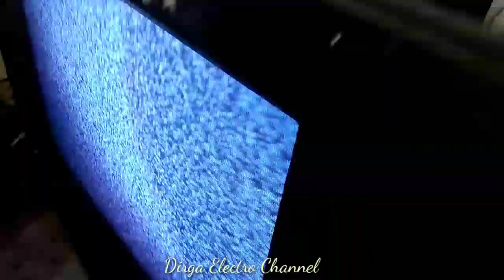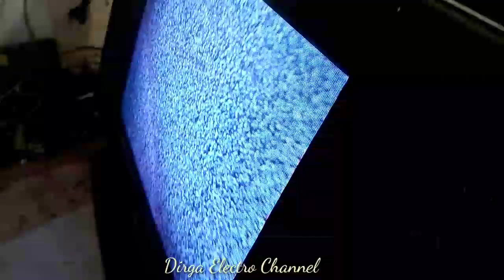UNBOXING PARTS ONLINE//LANGSUNG PASANG